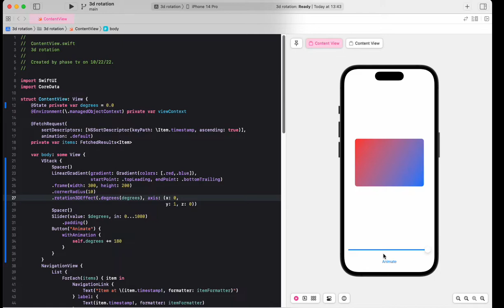Simple 3D animation in XCode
I highlight the code lines that i added to the new project file, under the ContentView panel, give it a shot